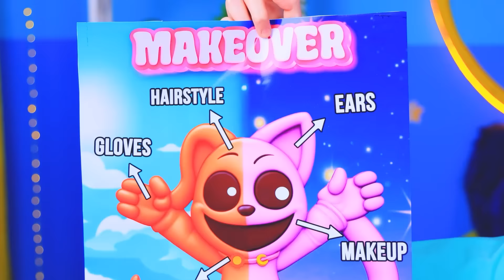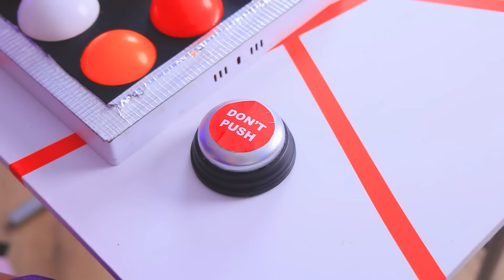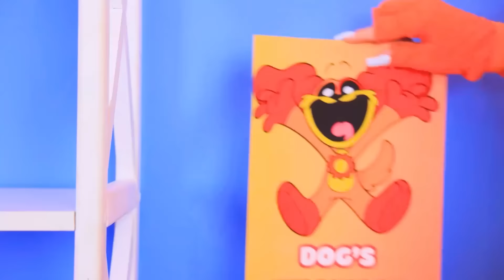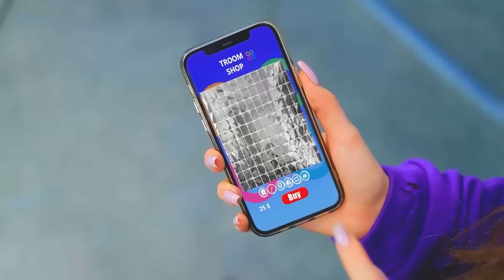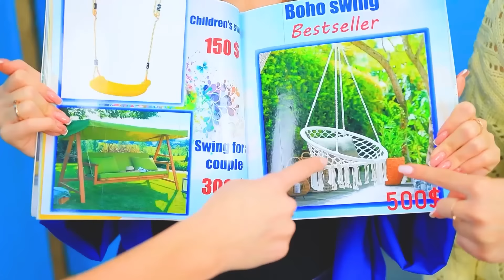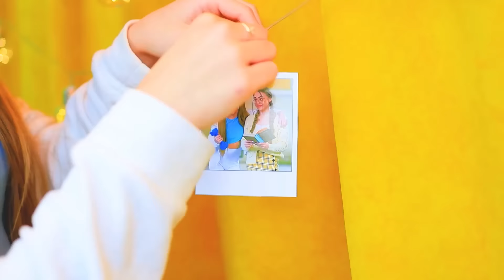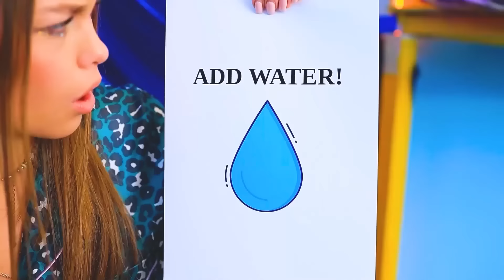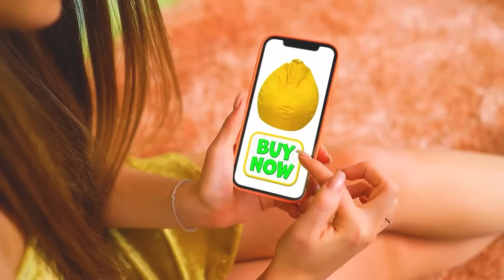Cách Trở Thành Catnap Và Dogday? Lột Xác Ngoạn Mục! Poppy Playtime Chapter 3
Chúng Mình Xây Nhà Tí Hon Cho Catnap! | Bật TẤT CẢ thông báo
Các bạn cần vài ý tưởng trang điểm và lột xác ngoạn mục mới? Nếu có thì video của chúng mình chính là điều bạn cần đó! Đừng quên chia sẻ với bạn bè của bạn nhé!